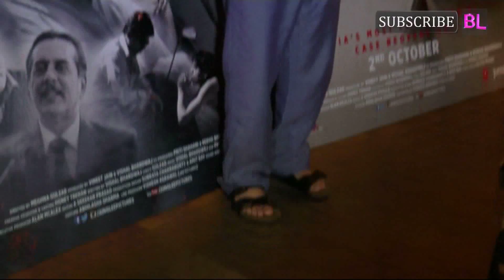Special Screening of movie Talvar